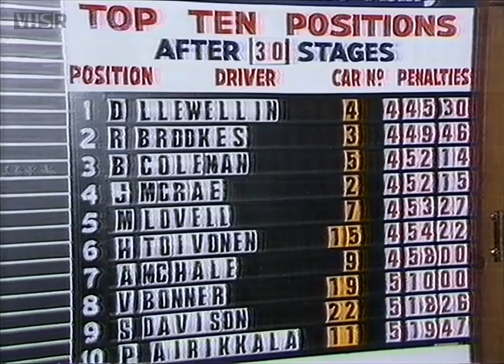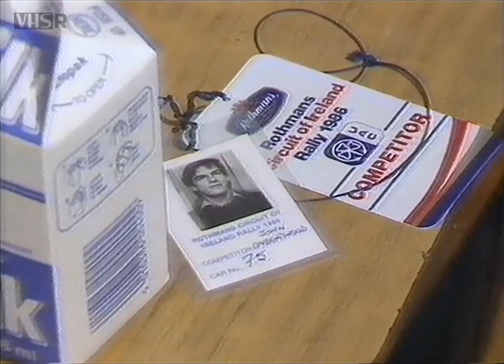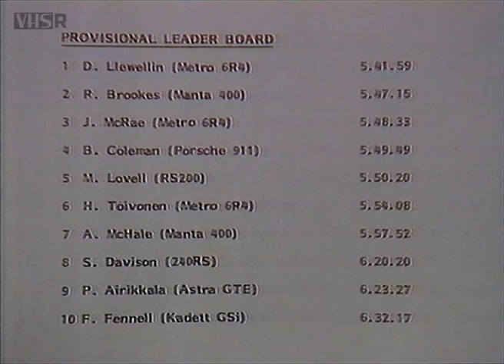1986 Rothmans Circuit of Ireland (day four)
Action from the fourth day of the second round of the British Championship and Irish Tarmac Championship. Originally produced by RTE and UTV, and presented by Alan 'Plum' Tyndall, Gary Gillespie and George Hamilton.

Converted from VHS TV recording. There are occasional image glitches in this footage. For VHS Rallies' exclusive range of classic rallying t-shirts, hoodies and mugs,